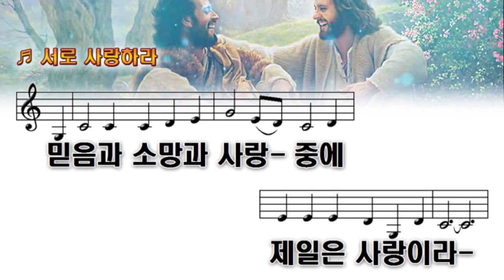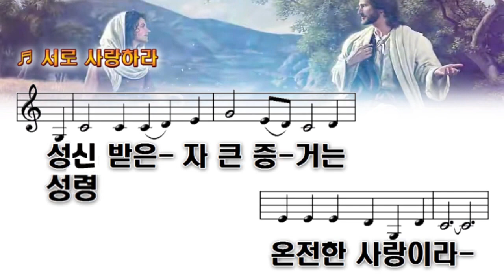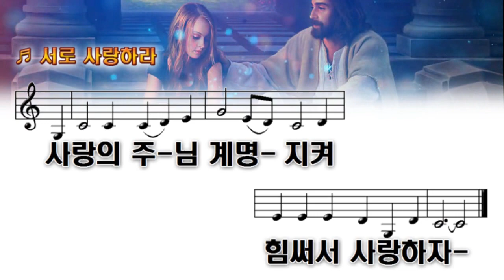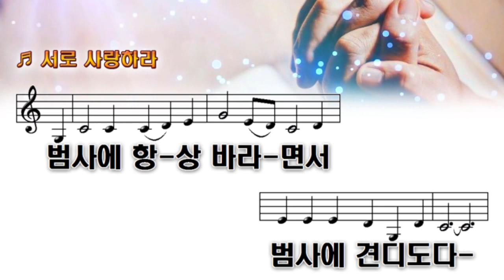이 풍진 세상을 만났으니 (서로 사랑하라)